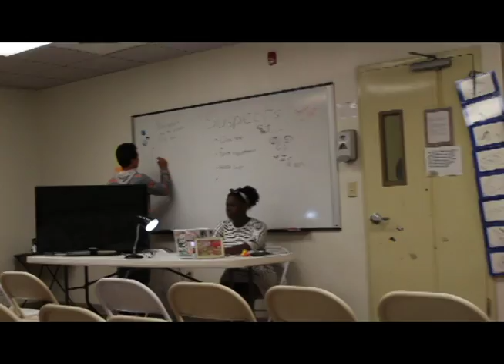Hemlock and Combs: Episode 3